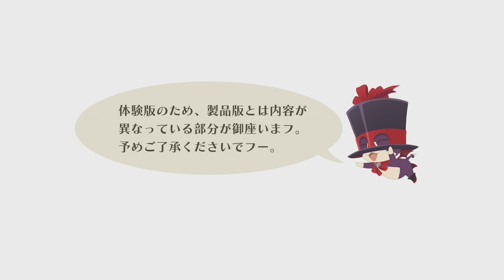Tales of Berseria - Showing Tag Gameplay/Battle System _ PS4 Demo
Battles start here (2:35) (4:01) (6:02) (7:16)
That something, I'm so glad it happened in my life time, I was born in YT for this moment XD though, I must admit that I sayed it's impossible for me to get the JPN ver any longer on the PS4 but it still possible if I ask one of my friends for a little help, hope I can play it somehow...

It's mind-blowing, from my point of view,  I like everything I witness so far in the game, battle system somehow similar to Graces!
also, the move set of the main characters looks more interesting.